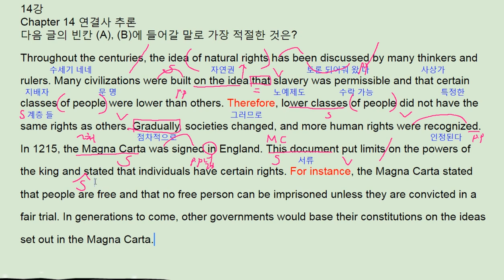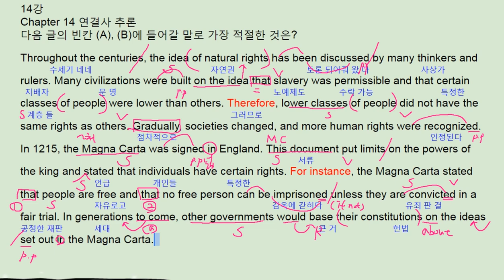2018 수능완성 영어 14강 let's check it out - 번개콩 Magna carta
2018 수능완성 영어 14강 let's check it out - 번개콩 Magna carta

반갑습니다. 마그나카르타

채널입니다.